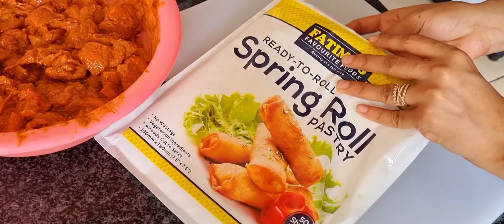box samosa/chicken square recipe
box samosa

ingrediants:
balck paper powdee 2 tsp
ginger garlic paste 2 tblspn
tandoori masala powder 2 tblspn
red chilly sauce 2 tblspn
lemon juice 1 tblspn
mazina 2 tblspn
food color(red)pinch

cake flour paste